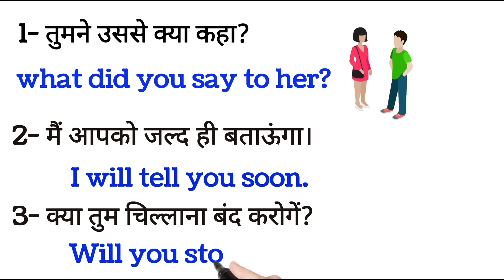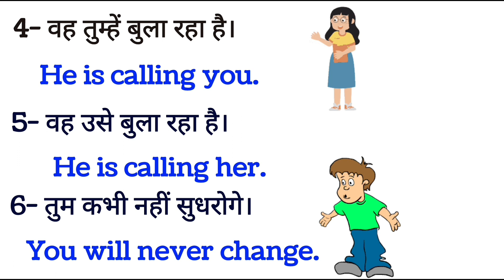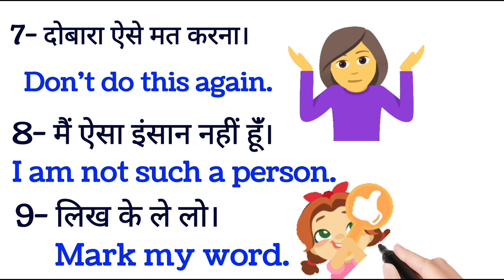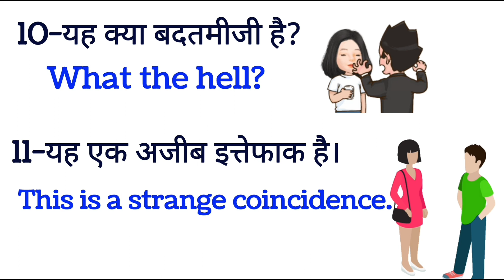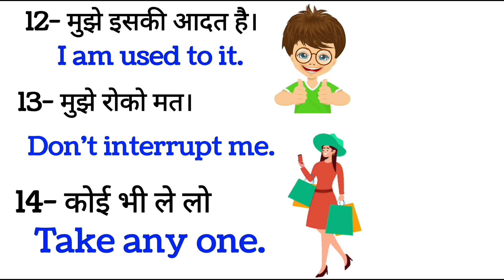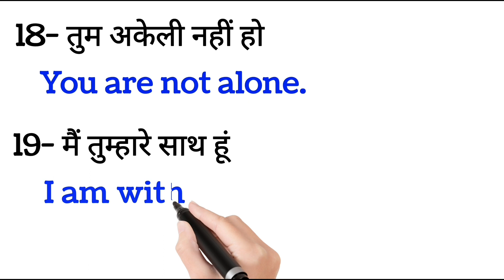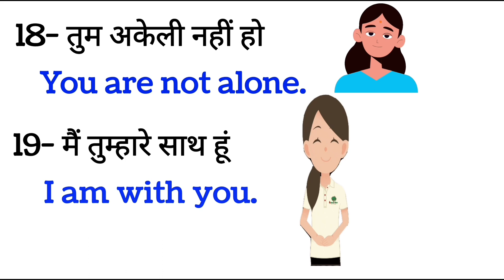छोटे छोटे वाक्य / Daily use small sentences / English speaking 🗣️ practice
Hello everyone aaj ki class mein ham so daily use sentences sikhenge agar aap apne English ko improve karna chahte hain to aapke liye yah video bahut helpful hone wali hai.

अंग्रेजी कैसे पढ़ें अंग्रेजी कैसे सीखें अंग्रेजी कैसे लिखें अंग्रेजी सीखने का तरीका अंग्रेजी जल्दी कैसे सीखें अंग्रेजी बोलना सीखें how to learn English

how to read and write english learn english
read english
zero se english padhna sikhe
english
english from zero level
zero level se angreji sikhen
angreji sikhen zero level se
read and write english how to zero se
how to zero level english
english spoken zero level se English kaise sikhe , English sikhane ke liye kya sikhana padta hai, jaldi English kaise sikhe,
speaking sikhane ke liye kya karna hota hai,
english padhna likhna kaise sikhe english zero level se sikhana hai
english speaking course, how to talk to fluent English,
eow to learn English,
jaldi English bolna kaise sikhe how to learn in English, English kaise sikhe, english kaise padhe, how to speak, how to tell in english, angreji kaise bole, angreji kaise sikhen,
angreji mein sentence kaise banaen
english kaise padhen
daily is small sentences
 english grammar rule
Spoken English
vocabulary practice
how to practice small sentences
daily use words
daily routine words
daily sentences ko enhance kaise karen,
spoken English school enhances kaise karen
angreji ki practice kaise karen
angreji kaise boli jaati Hain

Hum aapke liye laye आसान इंग्लिश